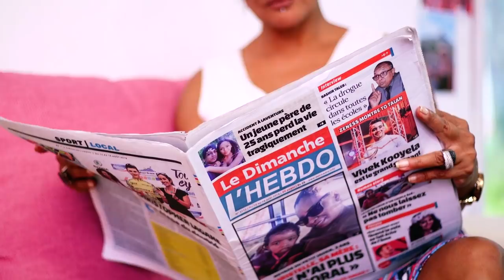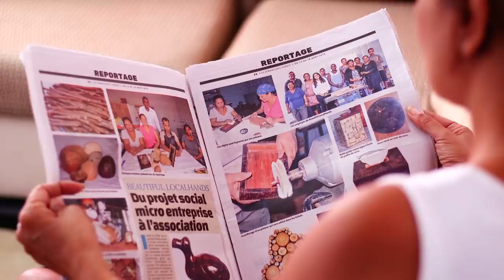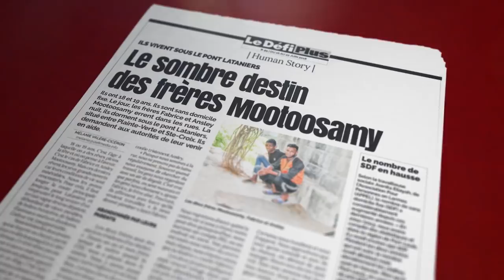Rentrée Parlementaire : Maya Hanoomanjee se dit sereine